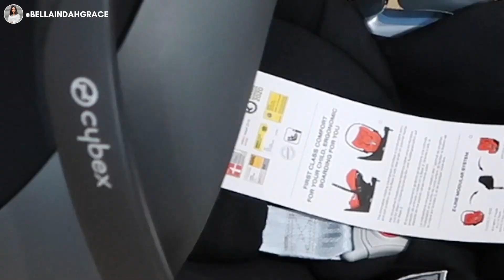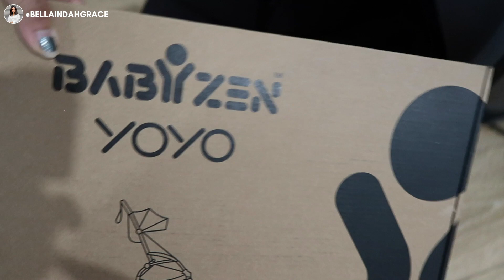UNBOXING BARANG-BARANG BAYI YOYO STROLLER, NUNA SWING, DR BROWN BREAST PUMP DLL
hi guys makasih yaa udah nonton video nya, semoga bisa menghibur kalian yaa 🥰
kalau kalian ada ide/saran bisa comment di bawah hehe
dan kalo kalian mau liat keseharian kita atau mau lebih deket lagi sama keluarga kecil kita, aku suka upload foto di Instagram dan snapgram 😊
makasih untuk support nya guys love youuu 🥰

--- lagu intro  : boomerang - mia pfirman feat tape machines
--- camera     : canon g7x mark ii
--- editing      : adobe premiere pro